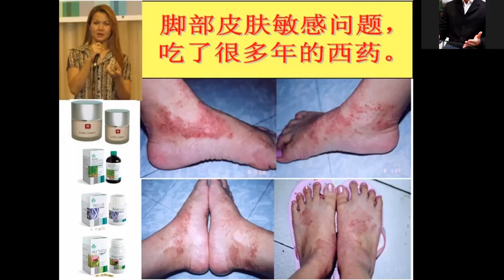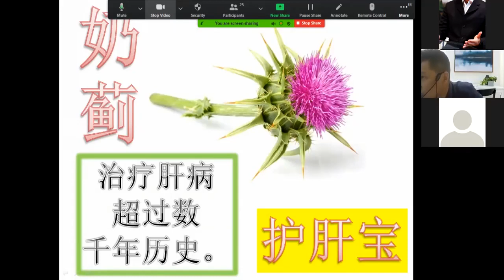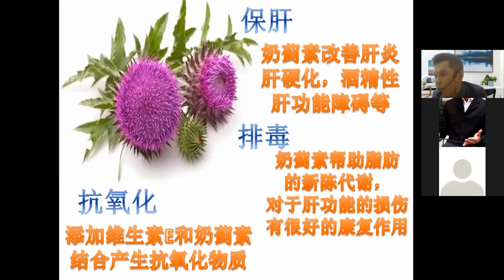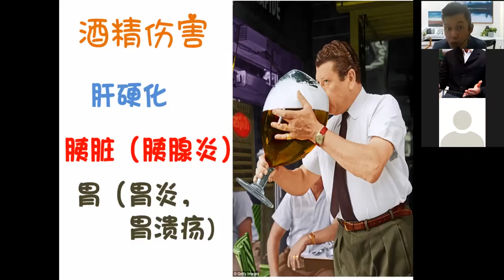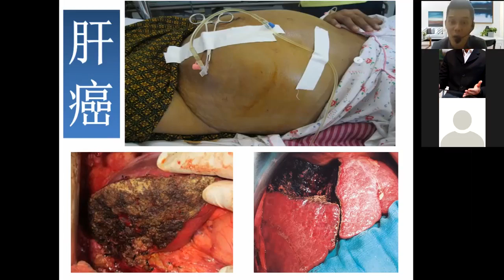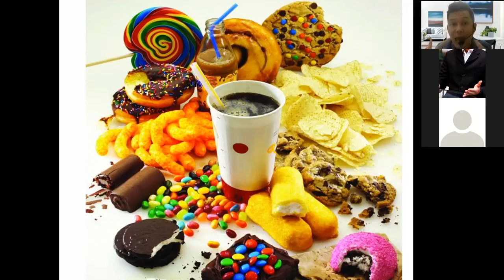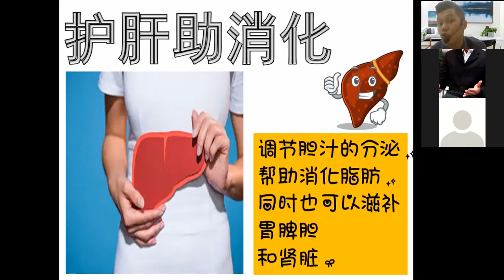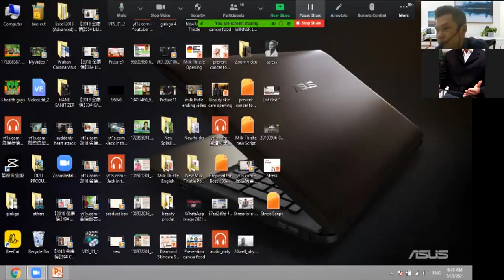12.07.2021 “肝脏守护神”的秘密💬（导师：JAMES）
欧洲在2000年前就知道奶蓟对肝脏及胆的功效💯💯💯💯💯
✨✨奶蓟✨✨在治疗⛑️肝脏上的作用被发现以来，从保护肝脏到保护肾脏肺部，
再到对人体🧍🏻中枢神经系统🗣️以及皮肤等组织器官的保护作用。
关于奶葪🏵️的各种功效和作用都被人类总结了出来，在不远的将来👣，这些功效和作用还会越来越多🌏！

让我们来了解“肝脏守护神”的秘密💬。